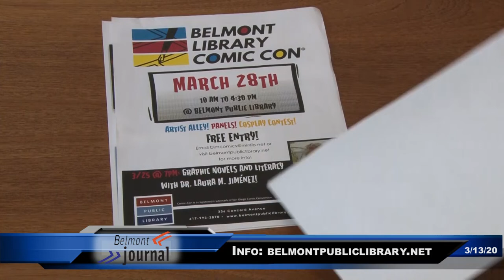Saturdays Music at the Public Library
Even if currently everything is canceled and the public library closed, here a segment of Belmont Journal, made (obviously before the coronavirus outbreak) that demonstrates that libraries are far more than a place with books.